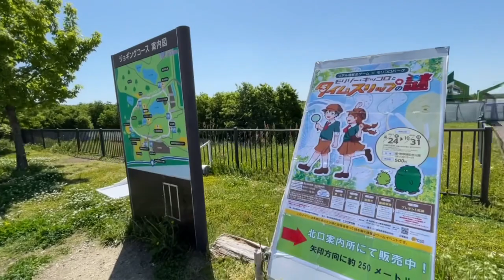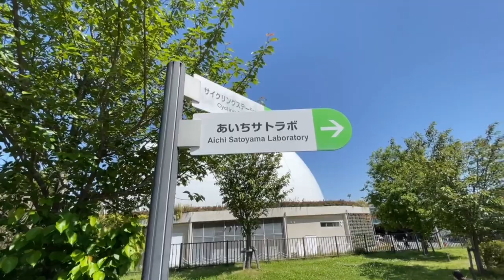Part2/3 Walking here at Morikoro Park.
Walking here at Morikoro Park to Relieved Stress Part 2/3
This Channel Sharing About Sightseeing in Places, Travel Outdoor, Tour Trip,
Live Streaming and more...